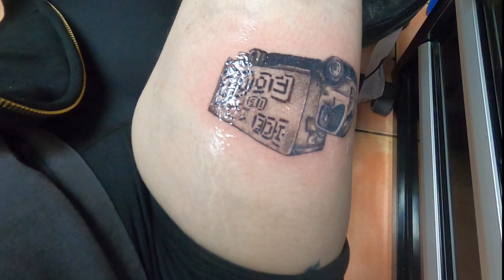I Tattooed Myself | Tattoo Apprentice | Food Truck Tattoo | Ice is Food?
I decided to take a little break from the tattoo styles videos and go for a calmer video. This past week was Friday the 13th so it was pretty hectic for all tattoo shops, and I wanted to rest a little.

I tattooed a box truck on my leg, and in the video I walk you through my materials and my process. I discuss why I tattooed this truck.

Thanks for taking the time to read this, or watch this!